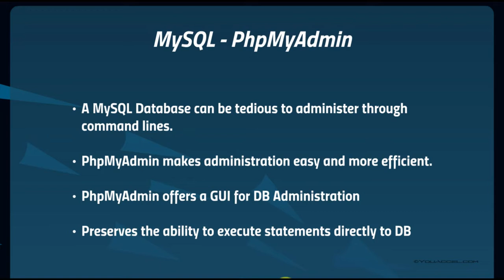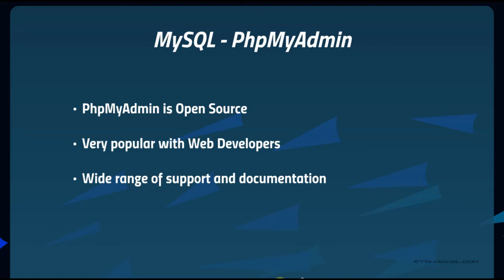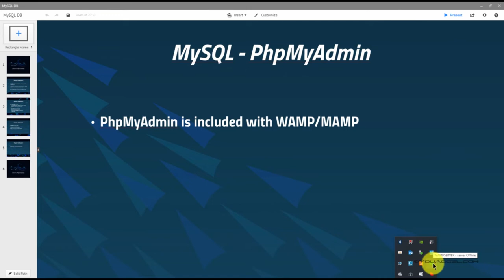2 Introduction PhpMyAdmin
MySQL is most popular open source option for a Relational Database Management System (RDBMS). It complies with SQL standards, and provides popular RDBMS functions such as triggers, joins, and views.